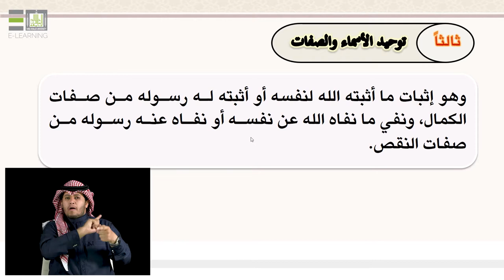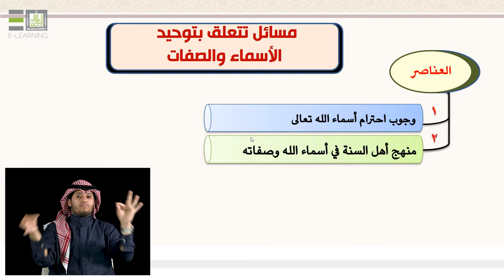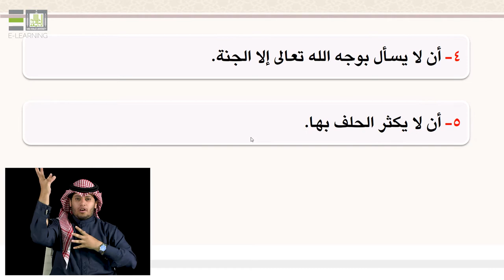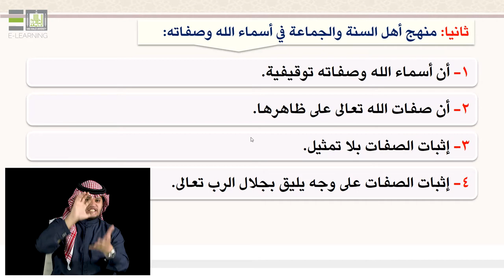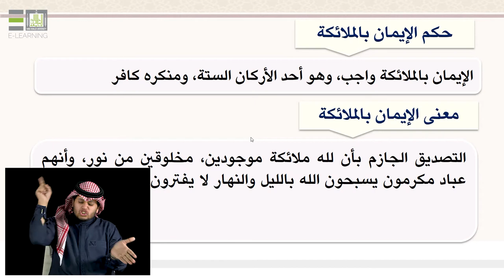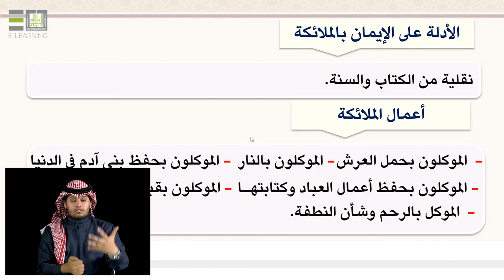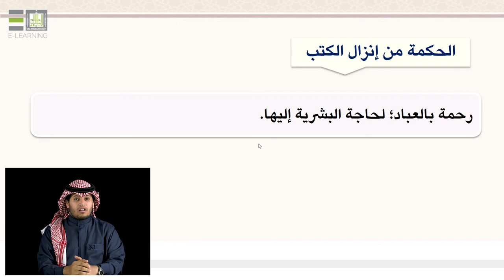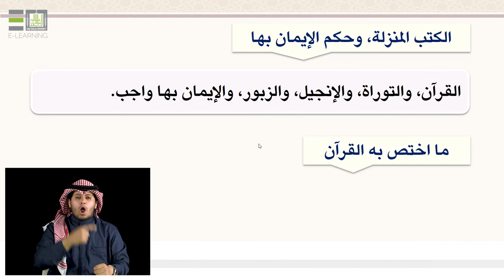مدخل إلى الثقافة الإسلامية | سلم111 | توحيد الأسماء والصفات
مدخل إلى الثقافة الإسلامية - سلم111
المحاضرة :  توحيد الأسماء والصفات